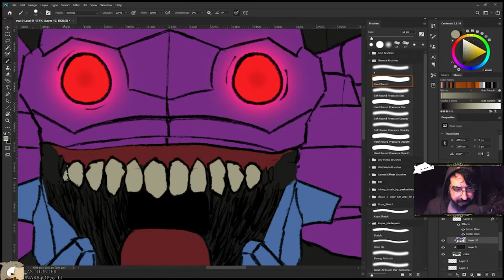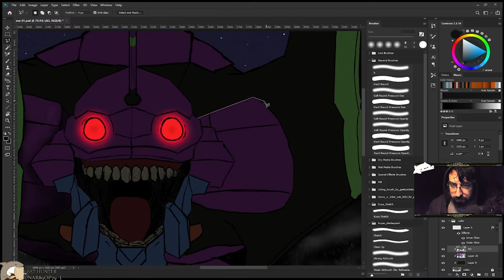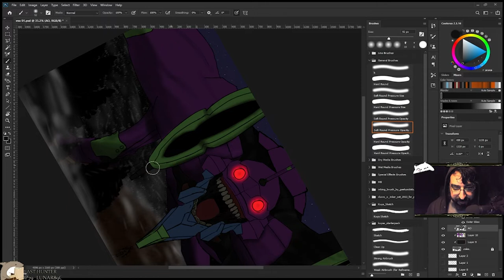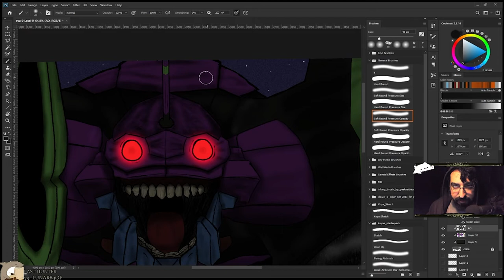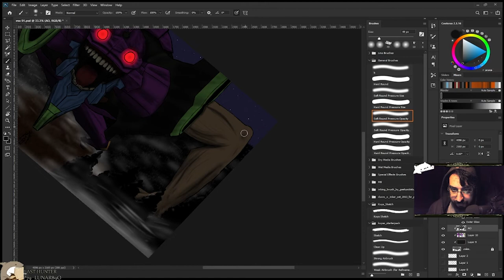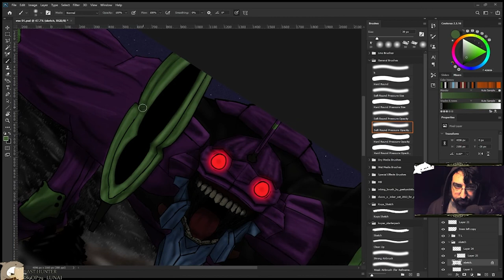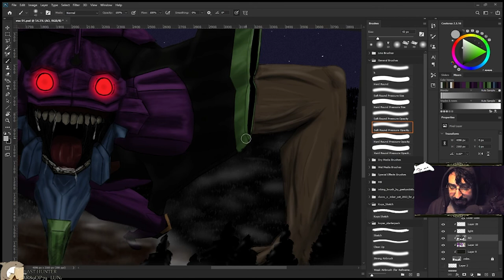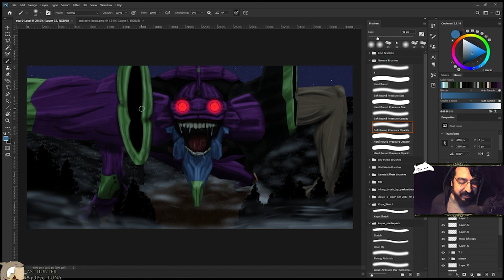Evangelion's EVA-01 Berserk fanart, speed shading/final touches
Hey there, I hope you enjoy the video. This is a project I started off stream a few weeks ago, but I felt like sharing the final touches.

If you'd like to catch me drawing live, whenever that happens, drop me a follow @

Songs:
0:00 'Kitsune Udon' - Huggy Beats
4:40 'Floating Free' - Veritas
8:49 'Tiramisu' - Huggy Beats
17:56 'County Fair' - Avenda